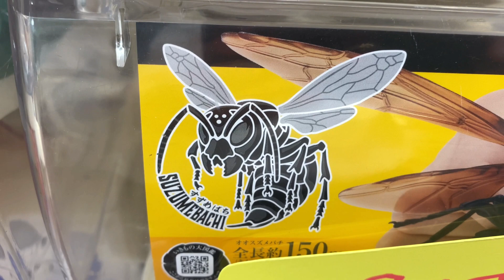KA - Bandai Gashapon - SuzumeBachi (Hornet) Series バンダイ ガシャポン - スズメバチ シリーズ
A look at the Bandai Gashapon - SuzumeBachi Hornet Series figures.  These were on display at Kotobukiya in Akihabara.